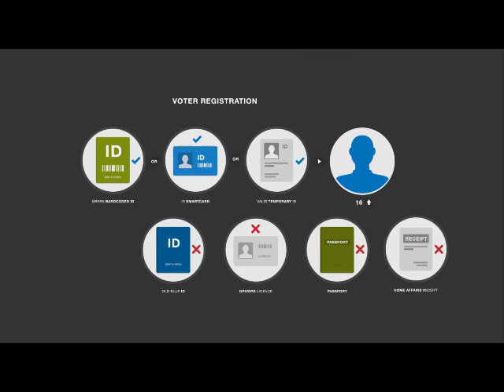EDV 15 Voter registration